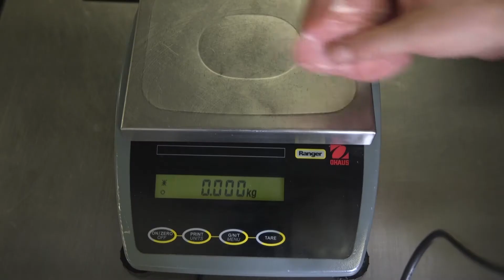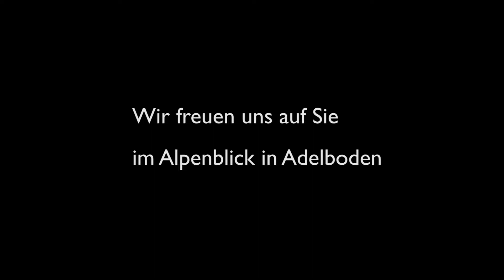Rest Alpenblick Adelboden 2018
Projektarbeit